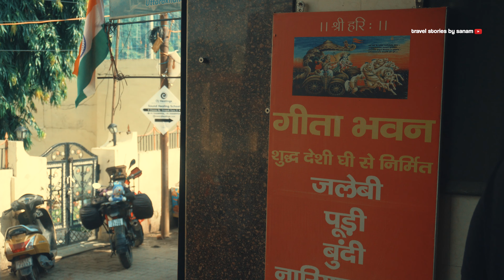S3.E2 - Khirsu to Rishikesh via Devprayag | Motorcycle Ride Adventure Day 2/2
Day 2 of our motorcycle adventure takes us from the serene hills of Khirsu to the spiritual town of Rishikesh, passing through the confluence of rivers at Devprayag. This unforgettable ride offers stunning landscapes, thrilling roads, and a glimpse of Uttarakhand's rich heritage.

In this episode, we explore:
🏍️ The scenic motorcycle ride from Khirsu to Rishikesh
🌊 The sacred confluence at Devprayag
🌄 Himalayan vistas and picturesque stops along the way
🛣️ Travel tips for a smooth and memorable journey

Join us as we conclude this epic two-day road trip!

📍 Locations Covered: Khirsu, Devprayag, Rishikesh (Uttarakhand)

You can get a one-month free subscription to their service using this

Thank you all for your constant support and encouragement. I can't wait to share more amazing adventures with you soon!

Sanam